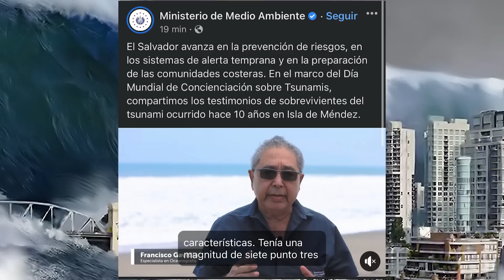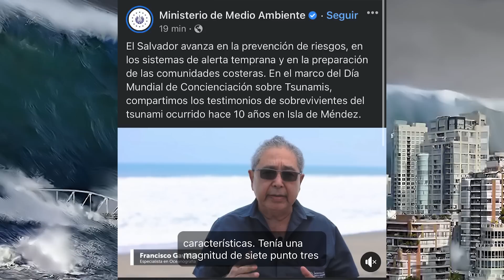BUKELE EN ALERTA TSUNAMI🚨 Sismo de 6.0 sacude al Pais 😱